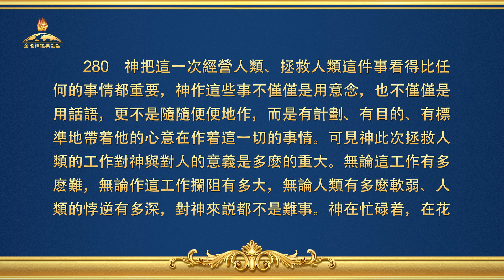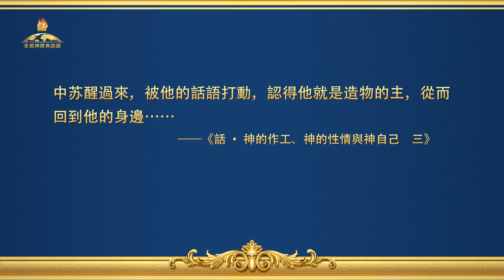全能神經典話語《關于神的性情與所有所是的話語》選段279-280